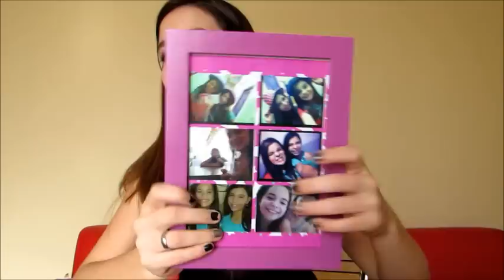Meus Presentinhos de Aniversario !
Bom meninas , que saudade eu estava de postar videos e ja quero gravar mais ! Obrigada por ver o video , qualquer duvida ou opinião só comentar beijão !